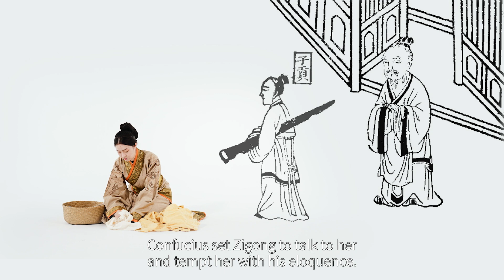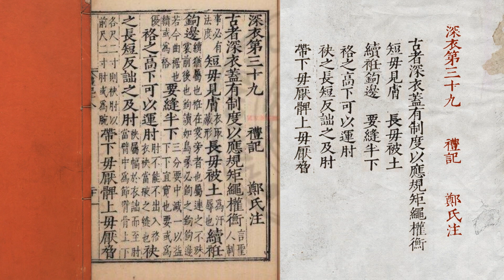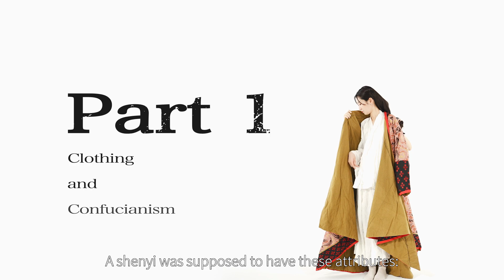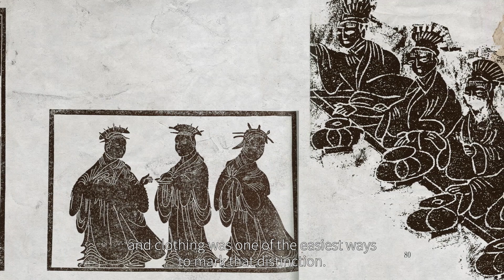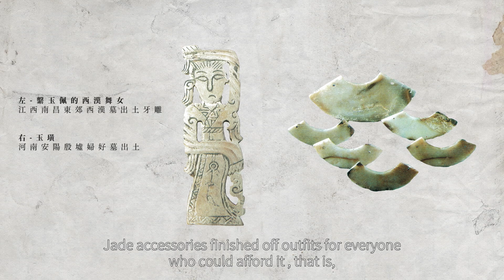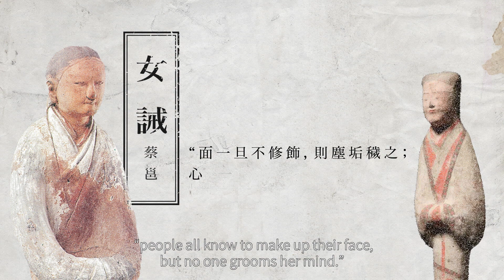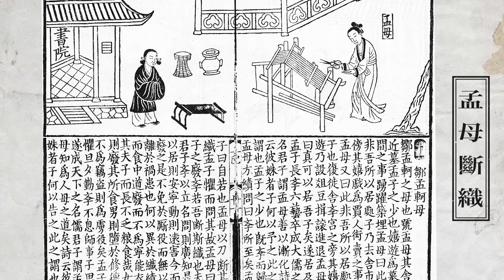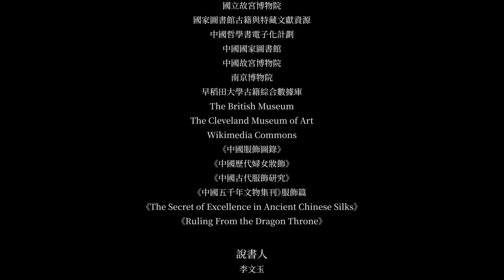Women and Clothing in Early Imperial China (770BC-220AD) | EP1 | Chinese Clothing Through the Ages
歷代中國服飾一 | 春秋戰國秦漢
系列名稱：
Chinese Clothing Through the Ages
影片名稱：

Description 影片介紹
More than two thousand years ago in ancient imperial China (which refers to the Spring-Autumn period, the Warring States, the Qin and the Han Dynasties, from 770 BC-220 AD), what rules governed the clothing that Chinese women wore? How different were the beauty standards back then?

This video is the first of six episodes covering historical Chinese clothing through the ages, from the Spring-Autumn Period to the 20th century.

在諸子百家爭鳴的時代，女子服裝如何受到「禮」的約束？春秋戰國到秦漢之間，社會對女子的審美又是何樣？我們活用中華服飾文化中心收藏的歷代中國服飾複製品，試圖窺探兩千多年前的服裝與社會。

本影片由輔仁大學織品服裝學院出品，為「歷代中國服飾」系列影片中六部影片之首。

TIMESTAMPS
0:00 Introduction 緣起
2:06 Part 1: Clothing and Confucianism 儒家思想與服裝
3:49 Part 2: Shenyi and Class 階級與深衣
5:38 Part 3: Beauty Standards 審美標準
7:48 Part 4: Virtue and Textiles 婦德與織品

This video series is made possible thanks to the funding provided by the Taiwan Ministry of Education’s Bilingual Learning Project.

FOLLOW US 追蹤我們！